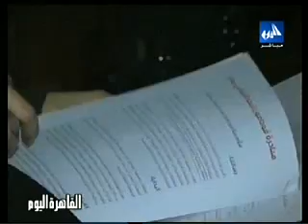القاهرة اليوم 13 3 2011 فودافون و مبادرة محو الامية part 1